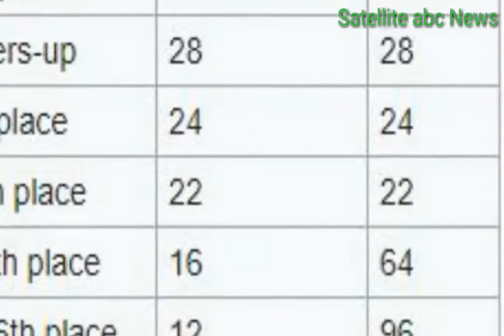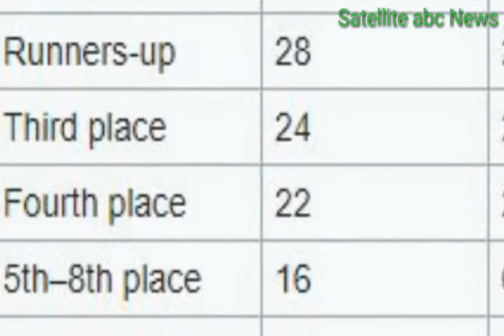World cup Football 2018 Details Information, Prize money & etc